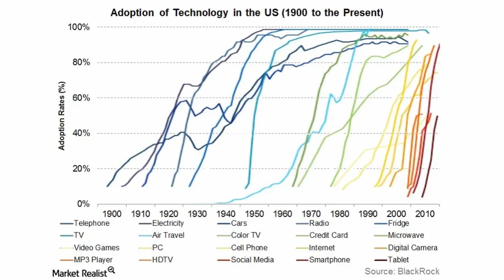Stocks Jeremy Lefebvre is BUYING | Interview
0:00 Intro
1:08 SoFi ($SOFI)
10:19 Paypal ($PYPL)
16:13 Portfolio Weighting & Diversification
20:48 Palantir ($PLTR)
28:42 Revolve ($RVLV)
30:00 2024 Market: Surge vs. Recession
34:40 Jeremy's Bet AGAINST Apple ($AAPL)
36:16 AR/VR: Apple Vision Pros vs. Meta Quest
38:16 Bitcoin ($BTC)
41:03 Fintech Bubbles & Hype Cycles
42:43 Corsair ($CRSR)
46:06 Outro

$SOFI